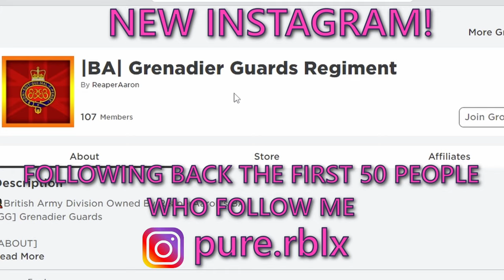I Broke the Rules as a Grenadier Guard in the Roblox British Army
➥Today I broke EVERY SINGLE RULE as an RGG member in the Roblox British Army.

Kinda got exiled at the end but...(MAKE SURE TO FOLLOW MY BRAND NEW INSTAGRAM ACCOUNT

➜ Follow my new Instagram account! (I'm following back the first 50 people)